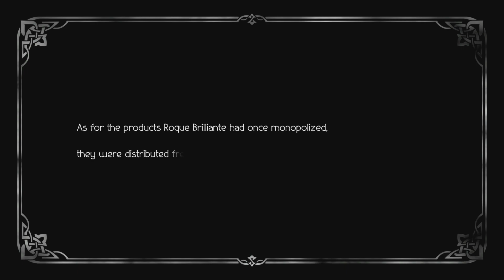Octopath Traveler 2- The Journey of Friendship Part 9